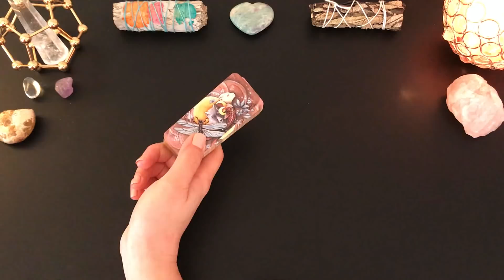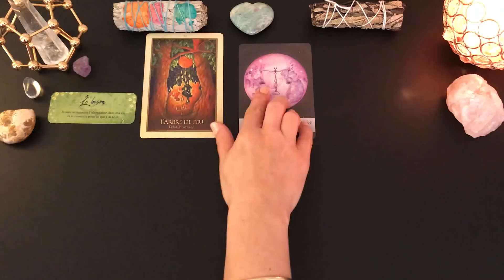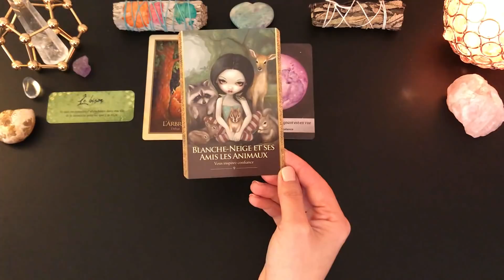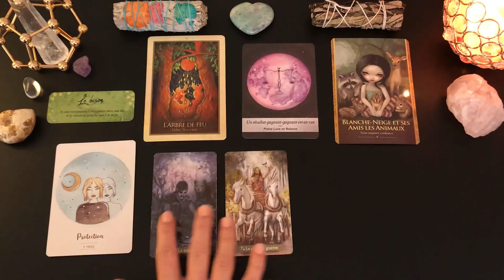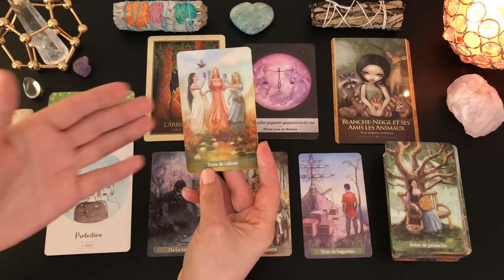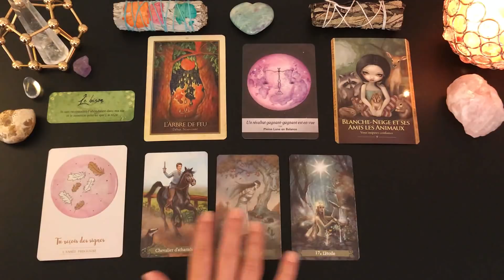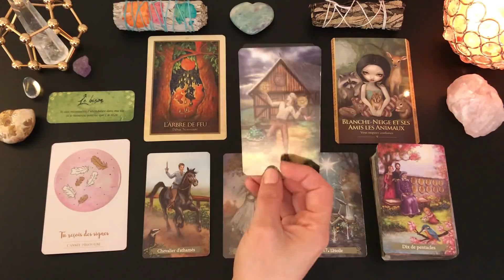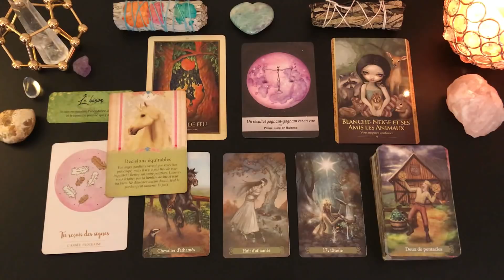🌺Tirage du jour🌺Énergies du jeudi 28 janvier 2021